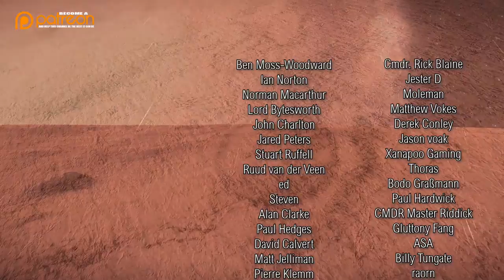3306 Elite Dangerous - Frontier Announcement, ECM Postponed, Realistic Immersion Mod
Frontier implement a work from home policy following UK Government advisement.  ECM 2020 has also been postponed for the same reason.

Also, the Fuel Rats have now rescued over 70,000 players.

Alternatively you can become a YouTube Member, by clicking the "Join" button below any of my videos.